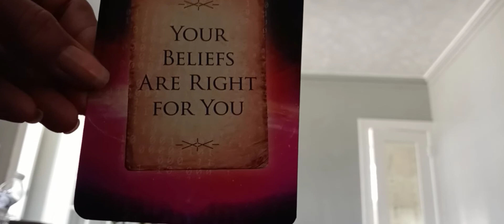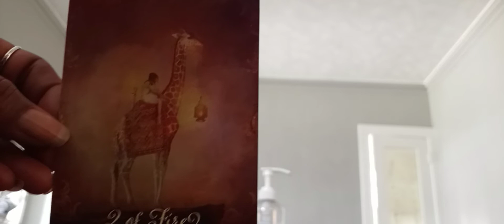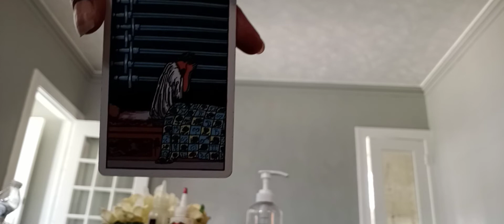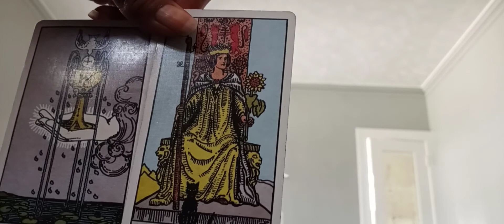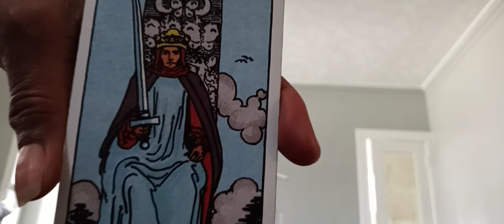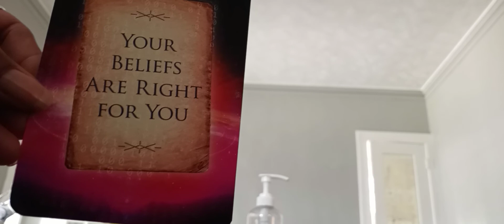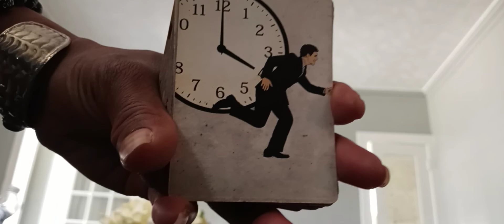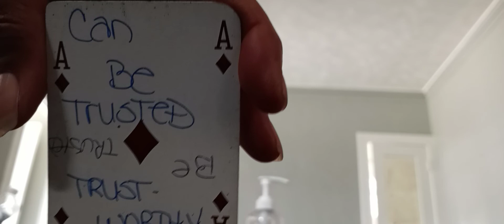♓ Pisces It's OK 4U 2Love That Person 😳 Something U Need 2Address That's Stinking Up the Place Tho😷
Thoughts 🤫 Watch what You Say Pisces 🤫 Keep Your Thoughts Positive 💯💪🏿💙

⌚ discernment Believe in You Spirit said They've been Trying to Get You to ⚠️ Pay Attention to That odor 👀 Fake Love hidden Secrets 🐈 AncestorsMessages 👑 Female Ancestors spiritguides Stay 📡 Tapped In 😉 Yes You Have Psychic Abilities 🔮 Listen To This Message. 🗞 Protect Your Energy 🛡 It is What it Is..literally. 👒

Spirit said You have 5 Eyes 👀 👓 👁 #5 You Have The Power to Change refinement MostHigh Allah Gave You That Power

       💋 Ain't Nothing But Love Here  💕